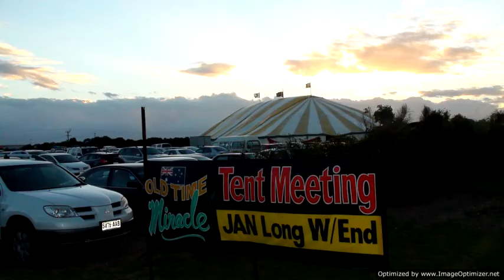Ice The Silent Killer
Kate found a new life after being rescued from ice addiction